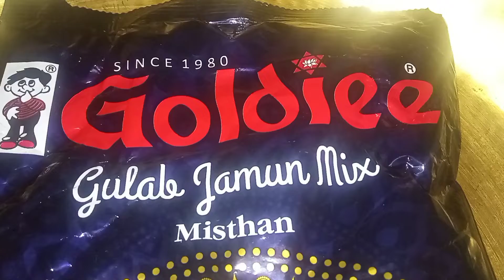Seema powder se GulabJamun banane ki Recipe | vlog | 2022 | Nikki Chaudhary Vlogs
About this video ⬇

यह gulabjamun recipe vlogवीडियो है

perfect gulab jamun recipe,
200g gulab jamun recipe,
1/2 kg gulab jamun recipe,
gulab jamun recipe with 2 ingredients,
1 kilo gulab jamun,
1 kg gulab jamun recipe,
500 gm gulab jamun recipe,

About my youtube channel ⬇
Hello Friends,
My name is Nikki. I upload vlog videos on my youtube channel.
Thankyou